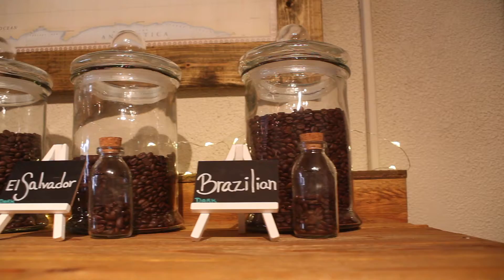The Inertia Coffee Bar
Come experiment with us and try coffee from all around the world to find that perfect cup of coffee for your taste buds! Mix and blend our single origin beans to develop your own exclusive recipe to take home and show off to your friends and family. All of our coffee is roasted in-house and is always within 48hrs fresh off the roaster with smoothness and freshness guaranteed! We also offer our beans roasted to order with fast shipping to the entire USA and in-store local pickup also available!

Know Coffee, Know Inertia™